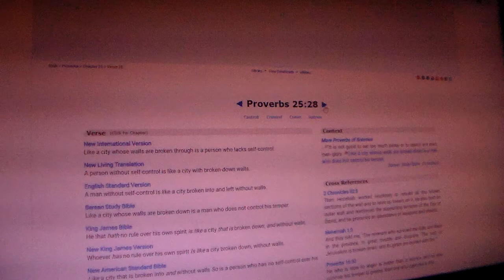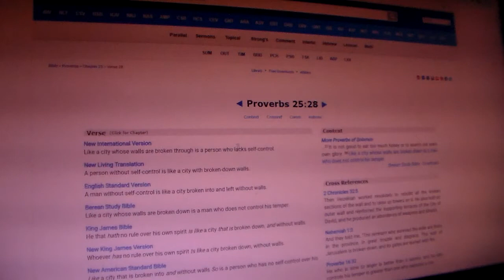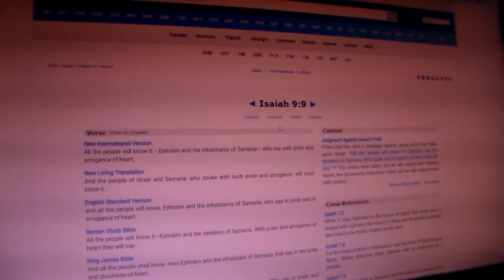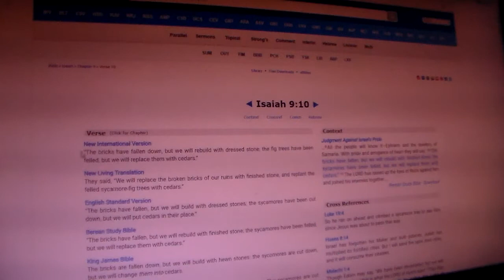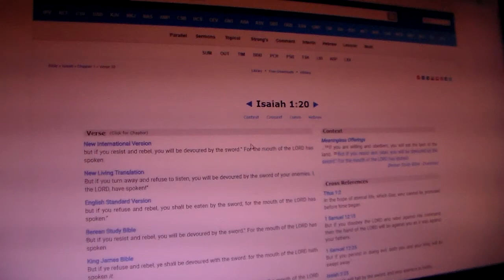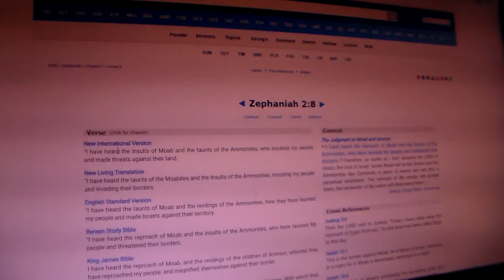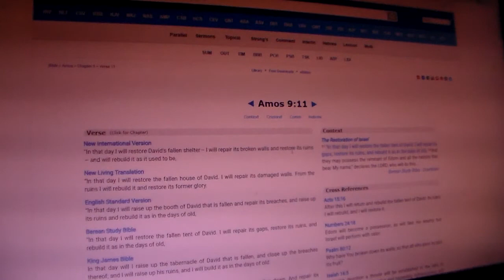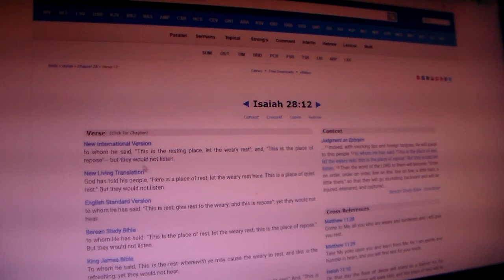The Statutes of Omri Pt.2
Hosea 4:1-6 Hear the word of YAHAWAH, you Israelites, because YAHAWAH has a charge to bring against you who live in the land: “There is no faithfulness, no love, no acknowledgment of God in the land. There is only cursing, lying and murder, stealing and adultery; they break all bounds, and bloodshed follows bloodshed. Because of this the land dries up, and all who live in it waste away; the beasts of the field, the birds in the sky and the fish in the sea are swept away. “But let no one bring a charge, let no one accuse another, for your people are like those who bring charges against a priest.
You stumble day and night, and the prophets stumble with you. So I will destroy your mother—my people are destroyed from lack of knowledge. “Because you have rejected knowledge, I also reject you as my priests; because you have ignored the law of your God, I also will ignore your children.

Isaiah 5:13-17 Therefore my people will go into exile for lack of understanding; those of high rank will die of hunger and the common people will be parched with thirst. Therefore Death expands its jaws, opening wide its mouth; into it will descend their nobles and masses with all their brawlers and revelers. So people will be brought low and everyone humbled, the eyes of the arrogant humbled.
But YAHAWAH Almighty will be exalted by his justice, and the holy God will be proved holy by his righteous acts. Then sheep will graze as in their own pasture; lambs will feed among the ruins of the rich.